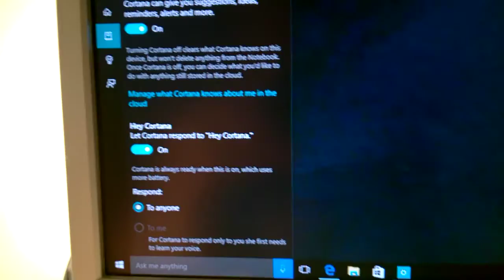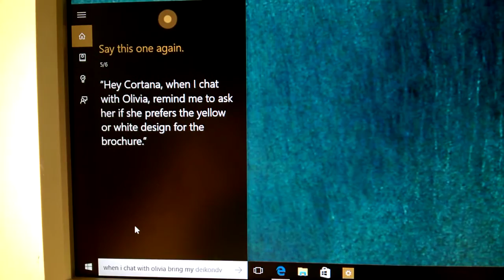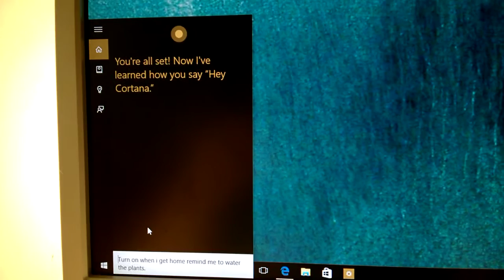Training Cortana to my voice, on Windows 10, build 10162 (EN-GB, x64)